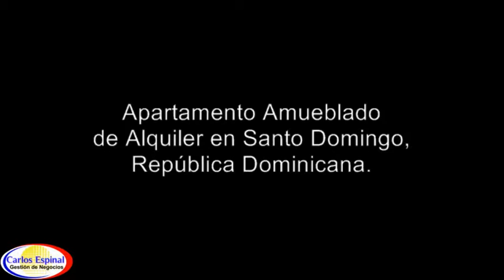Apartamento de Alquiler en Santo Domingo, República Dominicana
• Apartamento amueblado de alquiler en zona céntrica de Santo Domingo, Distrito Nacional, Republica Dominicana
• Área de 220 mts2
• 3 Dormitorios (principal con baño)
• 2 Baños
• Cuarto de servicio / Balcón
• Sala / Cocina amplia con comedor de uso diario
• Área de lavado / Comedor
• Recibidor  / Parqueo
• Servicio de planta eléctrica / Portón automático / Seguridad

Alquiler: USD 850 (ochocientos cincuenta dólares)